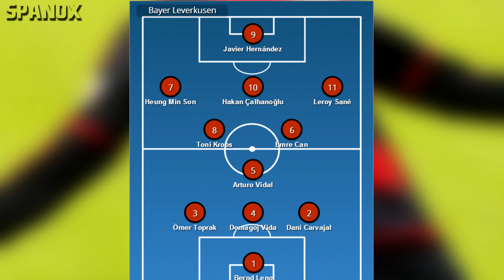L'ÉQUIPE TYPE DES FOOTBALLEURS PASSÉS PAR LE BAYER LEVERKUSEN ! (Kroos, Vidal, Sané, ...)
Nouvelle vidéo aujourd'hui concernant le 11 des footballeurs "All-Stars" du Bayer Leverkusen !

➤ Et laisse un pouce bleu si la vidéo t'a plu :)